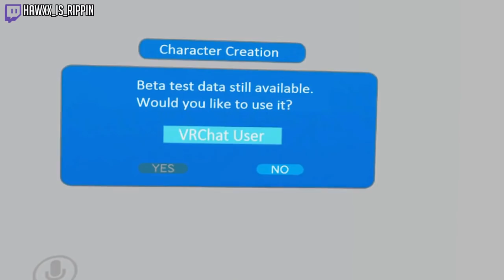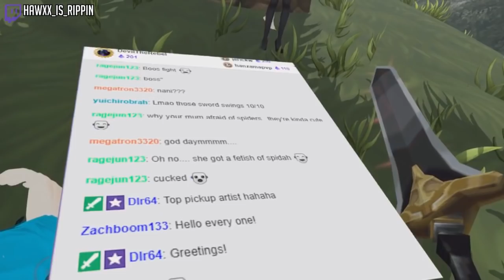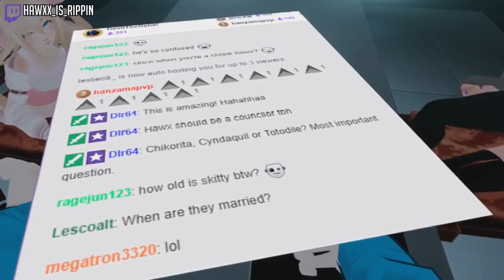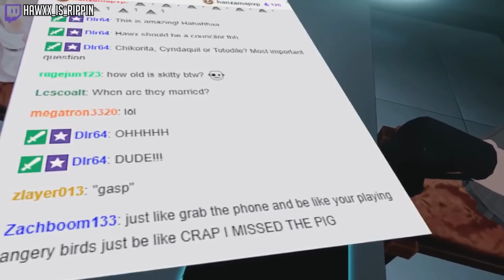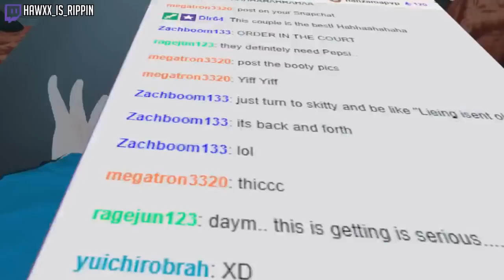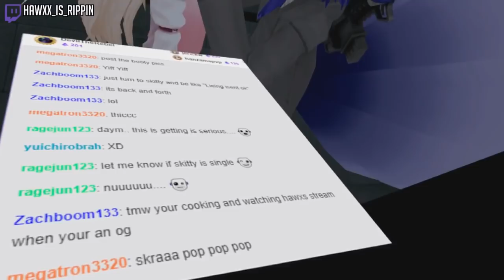Is HaWXx Ruining Skitty's Relationship? | VRChat Funny Moments (Virtual Reality)